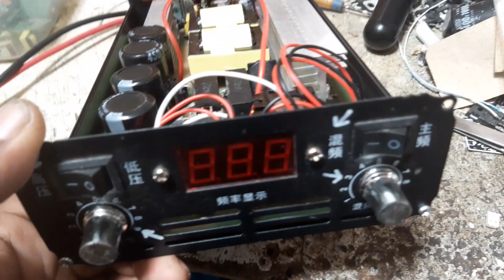samus 5100G 999000w ultrasonic inverter servicing